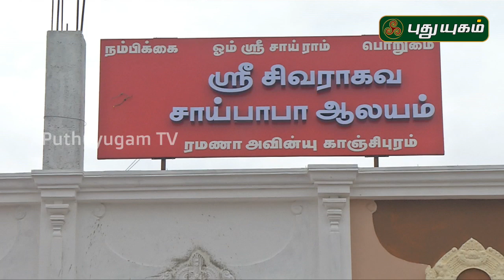Aalayangal Arputhangal | PROMO | 25/07/2019 | PuthuyugamTV